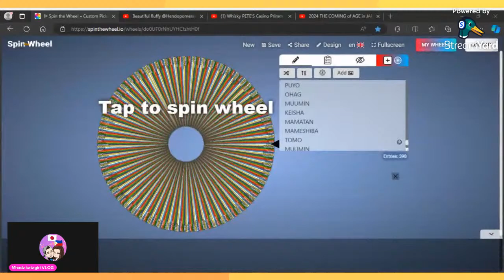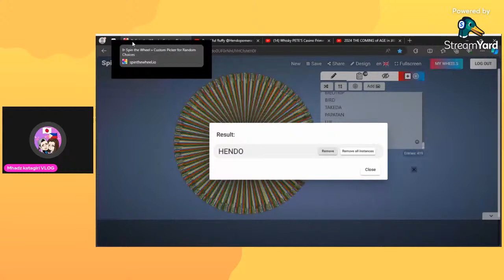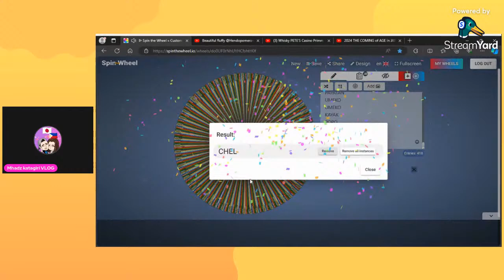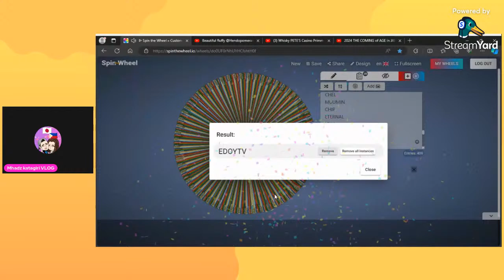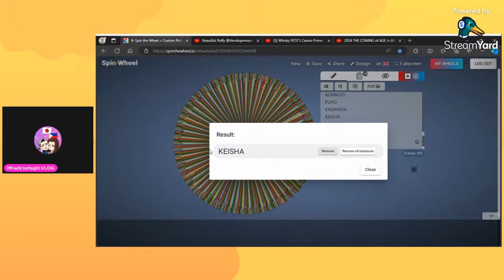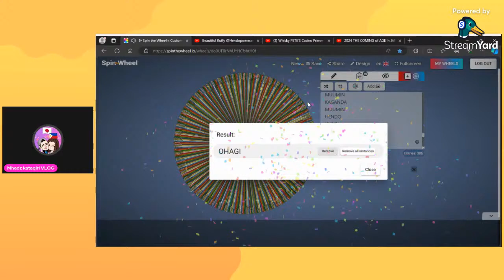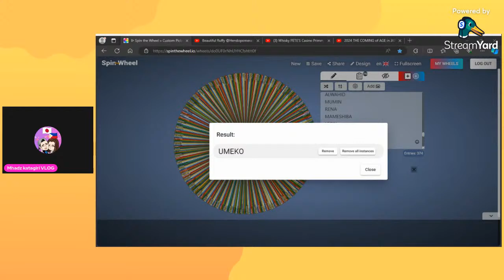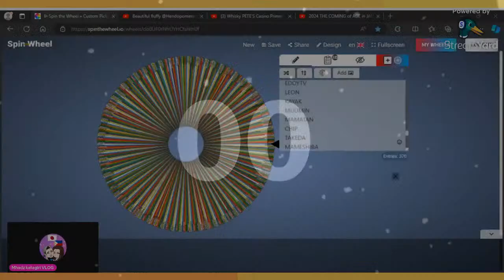パパぎり結婚記念日ママぎり | WEDDING ANNIVERSARY LIVE 🇵🇭🇯🇵🤗